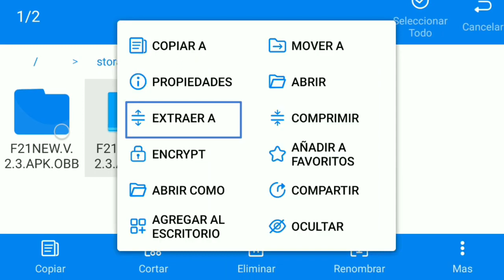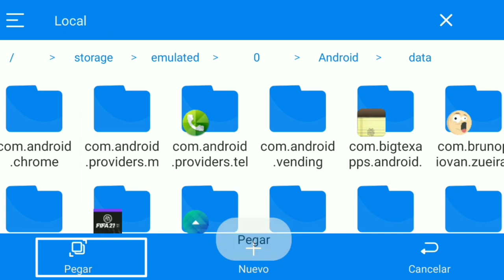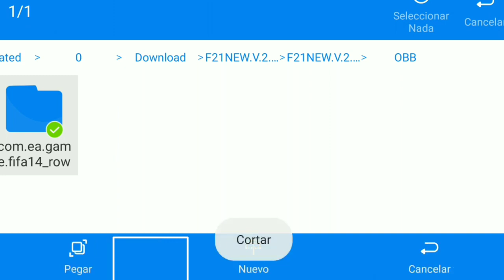COMO TENER EL FIFA 21 mobile MODO CARRERA sin INTERNET para cualquier dispositivo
▫️ FIFA 21 sin internet es una de las mejores versiones que puedes encontrar en la actualidad

▫️ANDRO REVIEW EN ESPAÑOL